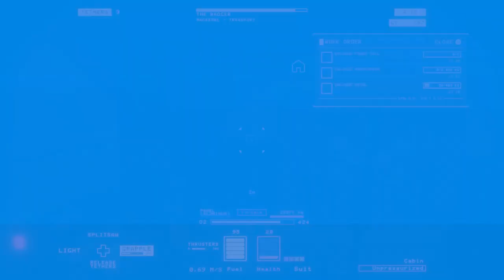Hardspace Shipbreaker - Collect Furniture to Complete Quota and Reach Rank 5 - Badger & Myers-Smith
Hardspace Shipbreaker - Collect Furniture to Complete Quota and Reach Rank 5
Salvage The Badger
Salvage Myers-Smith Express

Big Thanks to Focus Home Interactive for an early access copy of this awesome game. Where you play as a space ship salvager.